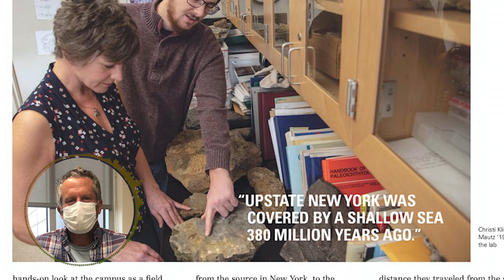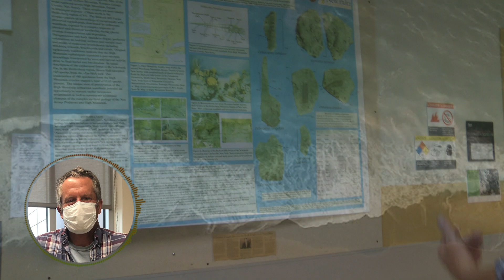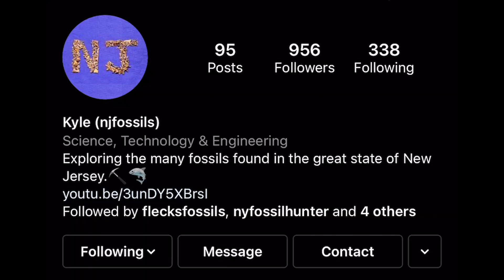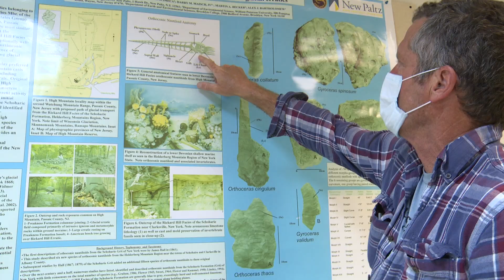Prehistoric Discoveries: New Jersey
The prehistoric history of New Jersey plus a fossil hunt!

Capstone Project - Alexa Metro - William Paterson University of New Jersey